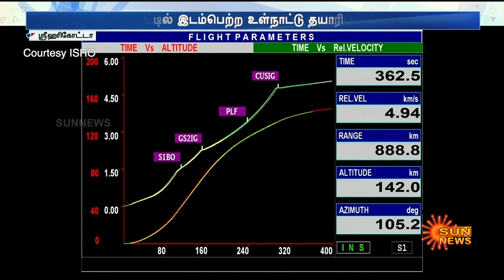ISRO Launches GSLV Rocket | முழுவதும் இந்தியாவிலேயே தயாரிக்கப்பட்ட 6-வது GSLV F12 ராக்கெட்